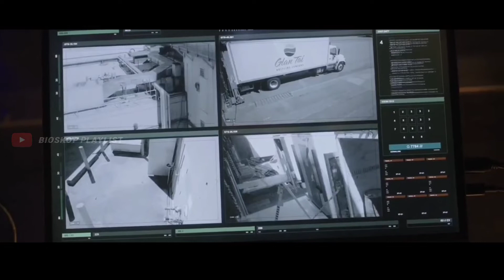Peacemaker Episode 5 – alur cerita peacemaker sub indo - Nonton film peacemaker sub indo - john cena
Selamat datang di channel bisokop playlist , dimana kali ini admin akan meneruskan Film peacemaker atau Alur cerita peacemaker yang dimana film peacemaker ini diperankan oleh John cena sebagai tokoh utama dalam film  peacemaker ini guys.

Pada Peacemaker episode 5 ini pertualangan si jhon semakin seru guys  , mereka mulai bergerak untuk membantai alien alien dan juga menghancurkan pabrik pembuat makanan alien disana .

Untuk kalian yang suka dengan Film peacemaker full movie atau Seluruh alur cerita peacemaker bisa kunjungi playlist di channel ini , disana admin sudah membuat playlist khusus untuk Film peacemaker ini .

# Peacemaker # Peacemaker episode 5  # John cena peacemaker # Film peacemaker # Film peacemaker sub indo # Alur cerita peacemaker # Alur cerita peacemaker episode 5